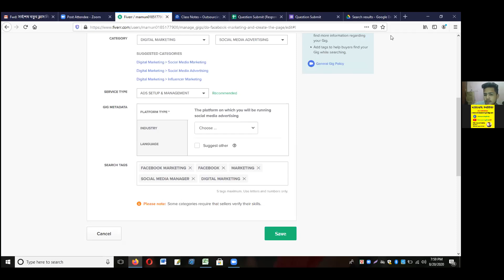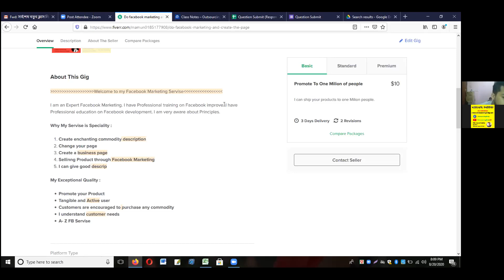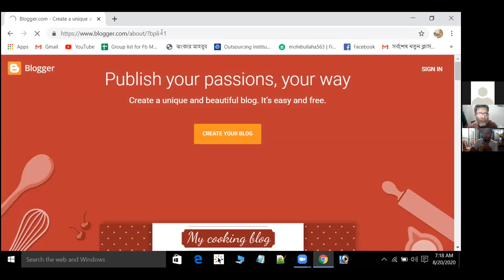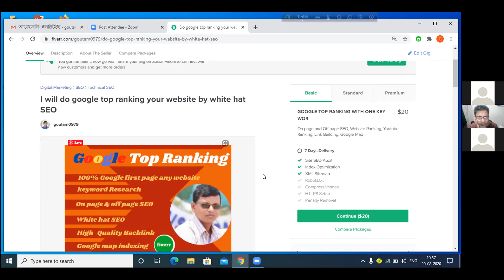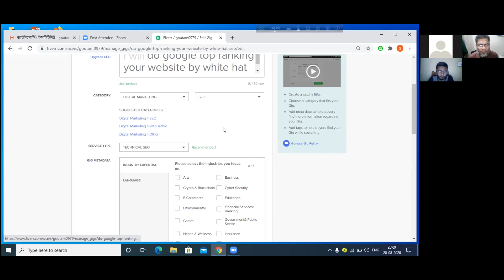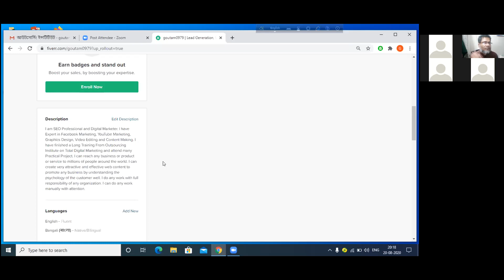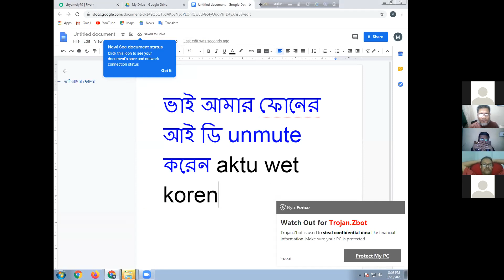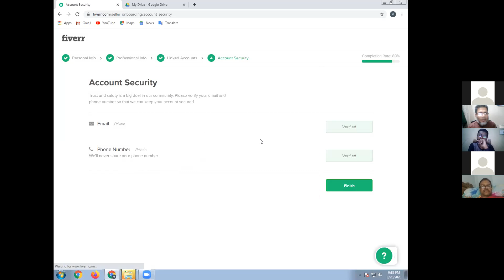Mobin Support Class 20 August 2020 8:00 PM to 9:30 PM